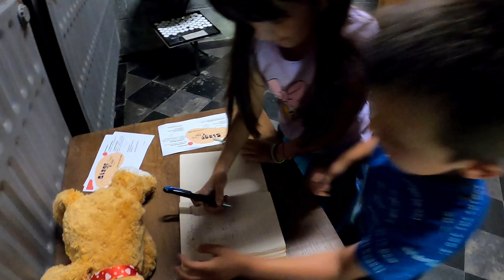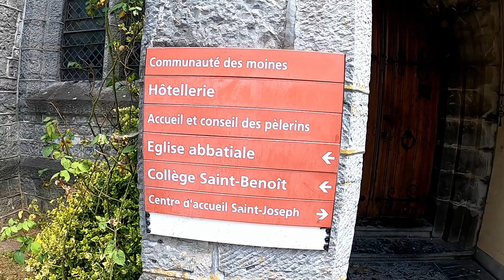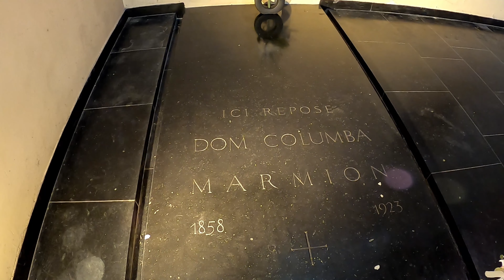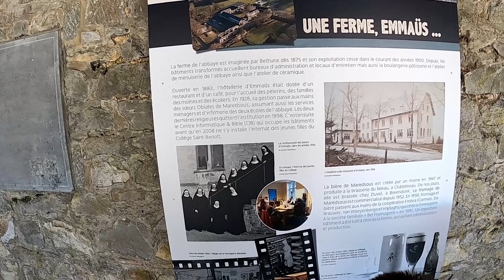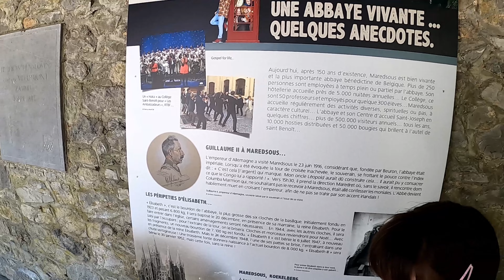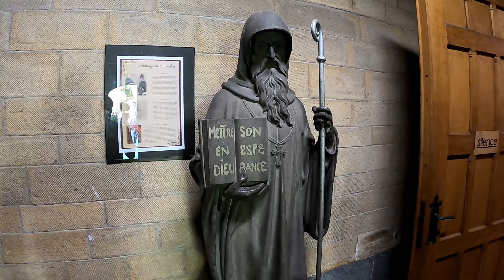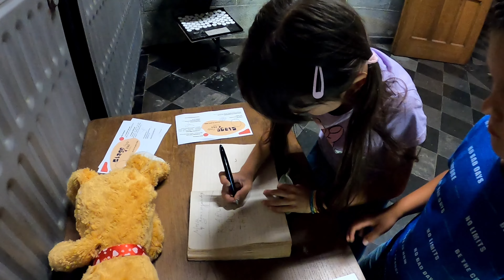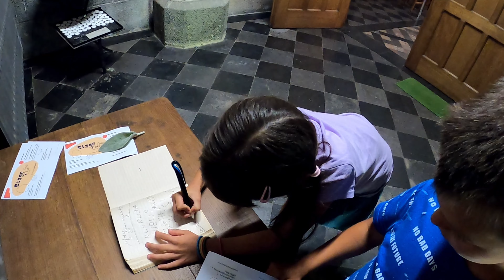Opactwo de Maredsous - Belgia vlog #065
Dzisiaj zabieramy Was w przepiękne i zarazem bardzo duchowe miejsce, którym jest Opactwo de Maredsous.

"Belgijskie opactwo Maredsous położone niedaleko Dinant, leży 97 km od Brukseli.  To raj dla smakoszy, którzy powinni uwzględnić to miejsce w swoich kulinarnych planach. Wyprawa do tego zakątka to również doskonałe rozwiązanie dla pasjonatów podróży, dla tych, którzy kochają odkrywać nieznane dotychczas miejsca i już na zawsze wspominać je przez pryzmat nowo odkrytych smaków.

Mnisi benedyktyńscy z opactwa Maredsous, podobnie jak cystersi i trapiści, dzielą życie między modlitwę, pracę i gościnną tradycję. Wykonują różne zadania: jedni uczą, inni pracują w bibliotece, prowadzą badania naukowe i warsztaty plastyczne, zajmują się administracją i oczywiście produkcją wyśmienitych smakołyków, które przyciągają odwiedzających z różnych zakątków Belgii i sąsiednich krajów. Na turystów czeka rozległa kawiarnia oraz pokaźnych rozmiarów taras na świeżym powietrzu, gdzie w spokoju można spróbować lokalnych przysmaków. A jest w czym wybierać: na liście znajdują się m.in. różne rodzaje piw, serów, chleba, kanapek z wędzoną szynką, ciasta, lody…

Tutejsze sery zawdzięczają swój niepowtarzalny smak, kremową gładkość i pomarańczową skórkę tradycyjnemu procesowi dojrzewania w piwnicach opactwa Maredsous, gdzie rozwinął się szczególny ekosystem. Jest to możliwe dzięki stałej temperaturze 12°C i wilgotności sięgającej 95%. I właśnie z tego powodu, aby nie skazić flory bakteryjnej, piwnice nie są udostępniane dla zwiedzających. Proces produkcji serów jest skomplikowany: każdy kawałek jest myty ręcznie wodą źródlaną czerpaną z głębokości 90 m. Mnisi zaczynają od mycia najstarszych serów, które ponownie są odkładane, aby proces dojrzewania mógł przebiegać dalej. Miłośnicy serów mają niepowtarzalną okazję zwiedzić Muzeum Sera (Petit Musée de la Fromagerie de Maredsous) i dzięki bratu zakonnemu – przewodnikowi poznać tajemnice przekształcania mleka w twaróg oraz dojrzewania i produkcji tutejszego sera (kliknij w zamieszczone tu zdjęcia, aby oglądać je w powiększeniu).

Drugą bardzo znaną lokalną specjalnością jest piwo Maredsous produkowane w trzech odmianach: Blonde o lekko owocowym smaku z nutą goryczki, Brune – delikatnie owocowe z nutą karmelu i słynny, bardzo świeży Triple o słodko-kwaśnym smaku z nutą słodową.

Opactwo Maredsous to raj dla smakoszy, który mogą w spokoju oddać się degustacji, podczas gdy dzieci mogą hasać do woli na placu zabaw. Przyklasztorny sklep z kolei oferuje bogatą gamę produktów gastronomicznych, książek, ceramiki i rozmaitych artykułów religijnych.
Po nacieszeniu podniebienia warto poświęcić trochę czasu na zwiedzenie opactwa doskonale harmonizującego z zalesioną i pagórkowatą przyrodą. Kompleks klasztorny został wybudowany w stylu neogotyckim przez benedyktynów w 1872 r. Uwagę przykuwa katedra św. Benedykta z dwiema wieżami o wysokości 54 m, w których mieści się sześć dzwonów.
To miejsce modlitwy i pielgrzymek popularne od końca XIX w. powstało według projektu architekta Jean-Baptiste. Katedrę, której nawa główna ma imponującą długość 75 m, można zwiedzać trzy razy dziennie z lokalnym przewodnikiem, który wprowadza w tajniki życia mnichów.

Opactwo stanowi również centrum życia kulturalnego – na jego terenie mieści się szkoła z internatem oraz słynna XIX-wieczna biblioteka licząca 400 000 woluminów. To tu właśnie przechowywane są m.in. zabytkowe rękopisy, inkunabuły, ryciny, monety i medale. Biblioteka jest prywatną placówką służącą członkom wspólnoty zakonnej udostępnianą jednak na życzenie nauczycielom, badaczom i uczniom.

Maredsous słynie również z warsztatów plastycznych z sekcjami ceramiki, biżuterii, mosiądzu i rzeźby w drewnie. Typowy dzień mnicha nie ogranicza się tylko do wspólnej modlitwy i studiowania Biblii. Wspólne życie oznacza wszelkiego rodzaju prace, począwszy od opieki nad chorymi i starszymi zakonnikami, przez goszczenie przybywających pielgrzymów, oprowadzanie turystów po rozległym opactwie, nauczanie w szkole i produkcję słynnych specjałów.

Wycieczka do opactwa Maredsous to dla mieszkańców niewielkiej Belgii okazja do spędzenia czasu na łonie natury, do degustacji lokalnych przysmaków i do oderwania się od obowiązków dnia codziennego".

Nieustanie snujemy nasz Zapo Dream...